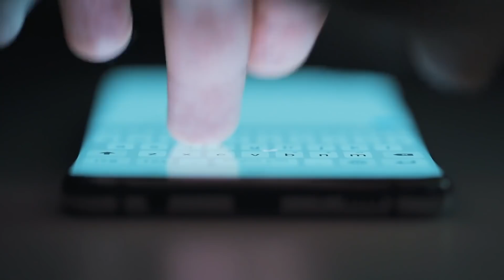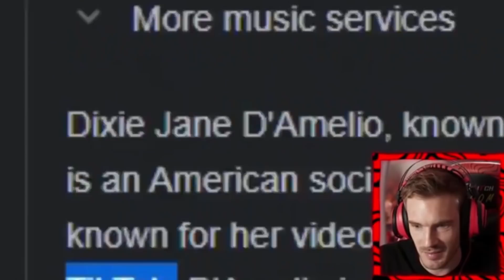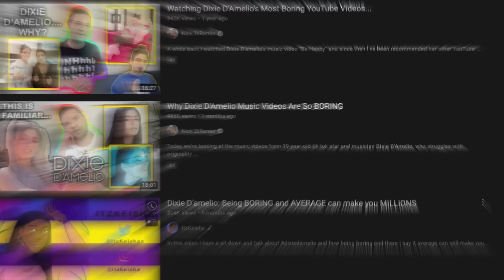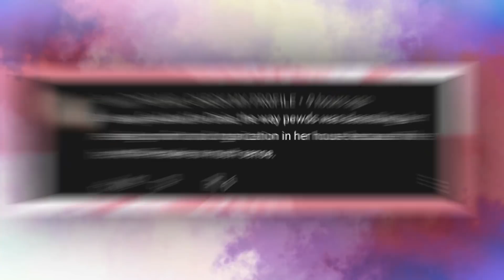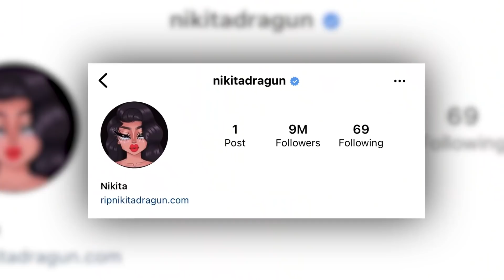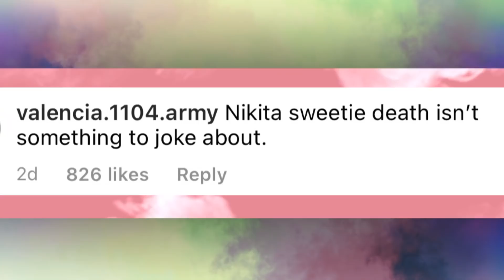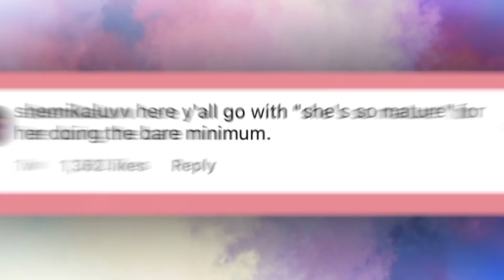PewDiePie ROASTS Dixie D’amelio & Sway Boys For Saying THIS?